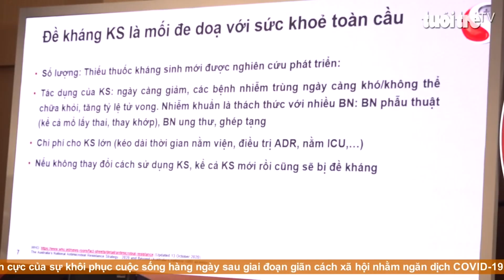Nỗ lực giảm đề kháng kháng sinh trong điều trị bệnh viêm họng và ho tại Việt Nam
Vừa qua tổng hội y học Việt nam đã tổ chức hội thảo khoa học với chủ đề viêm họng và ho góc nhìn đa chuyên khoa với sự đồng hành của Reckitt Việt Nam.